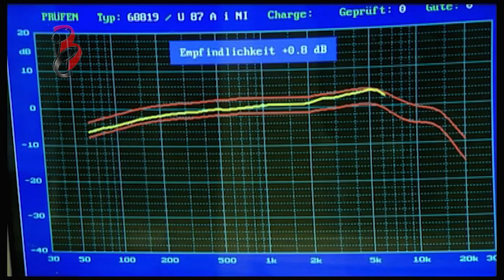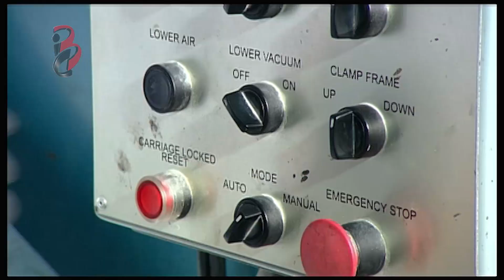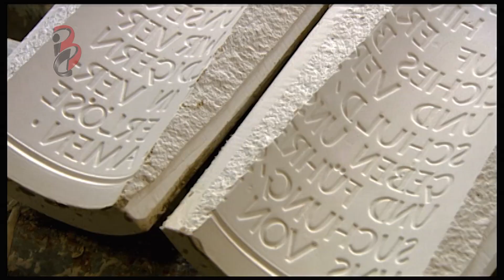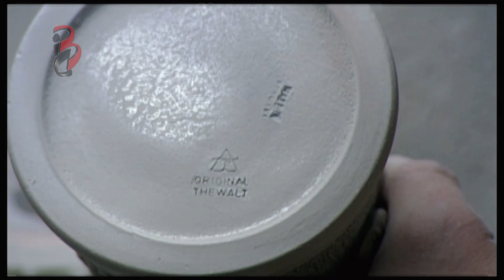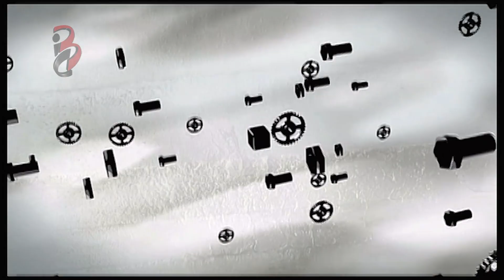كيف صنعت ج 7 | المذياع أو الميكروفون - الأحواض الدافئة - العشب الإصطناعي - اقداح الشراب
سلسلة "كيف صنعت"
- المذياع أو الميكروفون
- الأحواض الدافئة
- العشب الإصطناعي
- أقداح الشراب
دبلجة مركز بيروت الدولي للإنتاج الفني و التوزيع
ترجمة : يولا عسيلي
تعليق : سمير كمون
تشكيل : وليد الأشقر
تنفيذ : علي ياسين
مونتاج : صباح دغمان
غرافيك : مصطفى زغيب
ميكساج : زياد حنا
متابعة اداريّة : زينب حلاوي
إدارة ماليّة : إحسان قطايا
إشراف عام : بلال زعرور